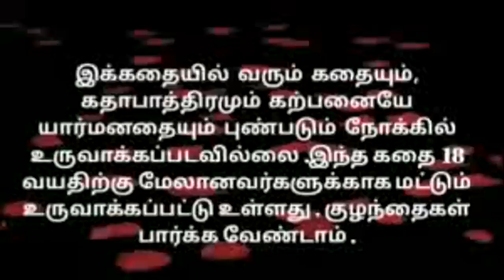மாமியாரே மண்ட பத்திரம் ☺🤪😆 | MAMIYAR URUTTU